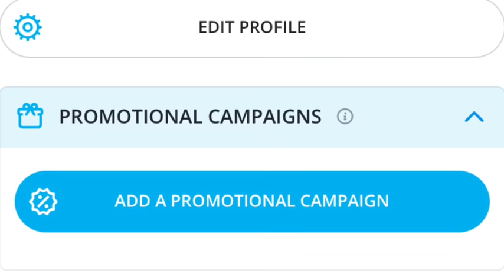GEMINI TAROT WEEK OF MAY 6TH 2020 ( THE TRUTH REVEALS LOVE) JAMIEZEBRA23.com